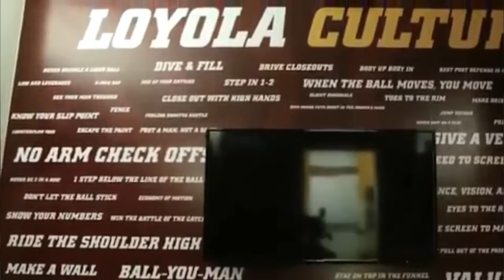003: Three Reasons Loyola's Culture Wall Works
1) Take your ideas from concept to concrete
2) Common Language with working definitions
3) Constant Reference Point